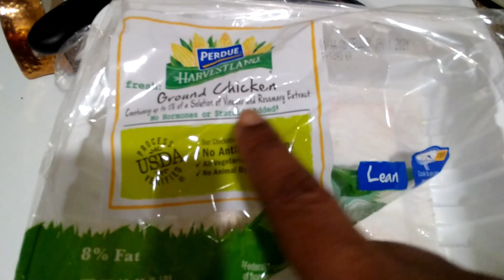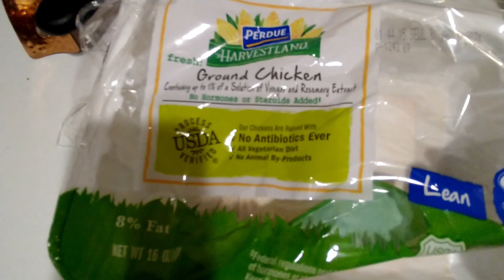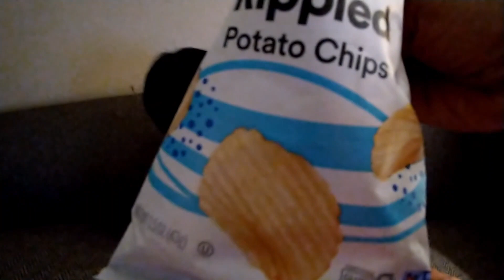New Yearലെ First Vlog/ New Year Dinner & Outing Vlog